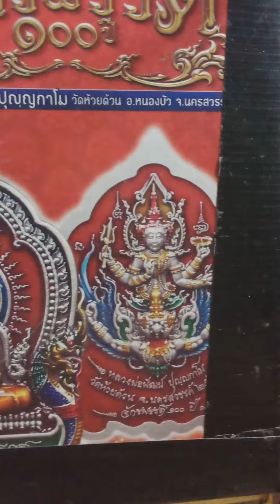หลวงพ่อพัฒน์ ๔ Luang Pho Phat 4